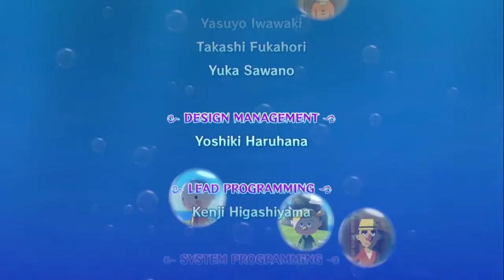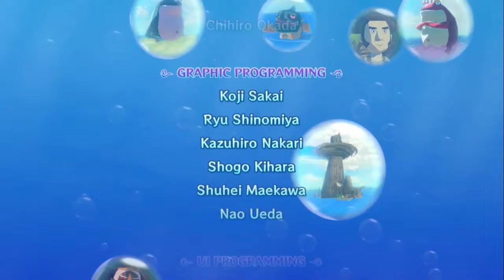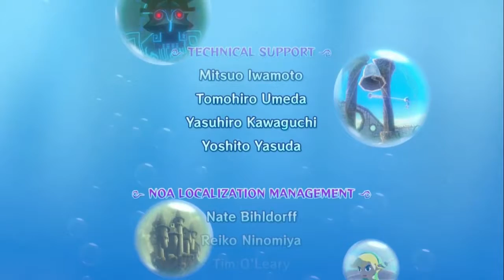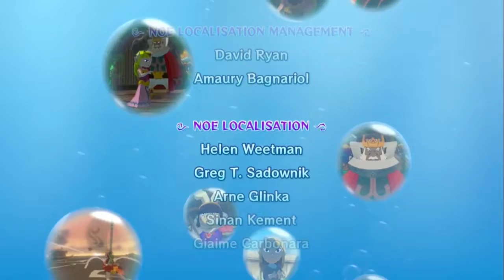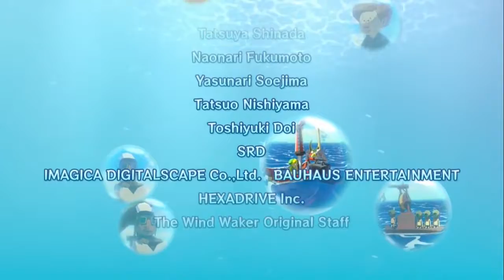Part 8 FINALE // [No Commentary] Zelda: Wind Waker HD - WiiU Gameplay